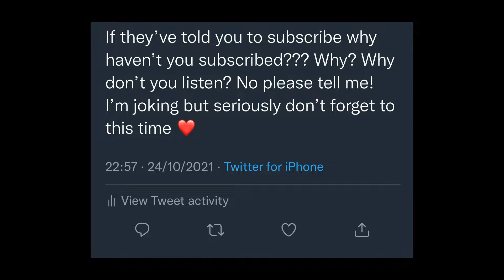simply a new direction - update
Hey guys, this is an update video where I talk about the struggles of finding direction, what I've been up to and some future plans.